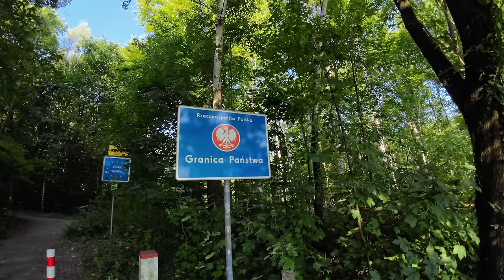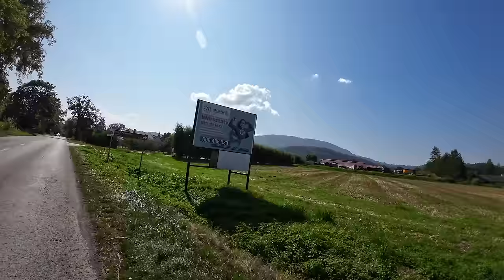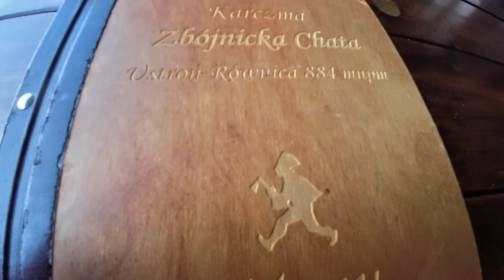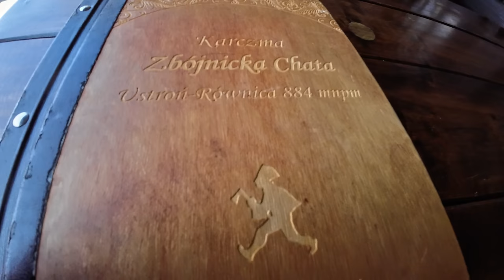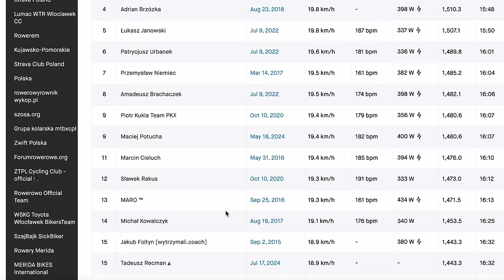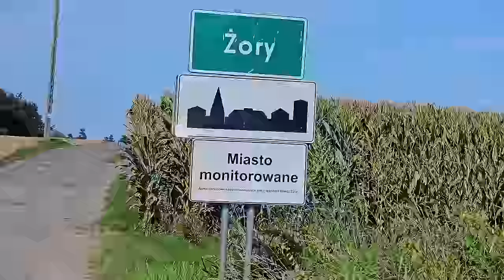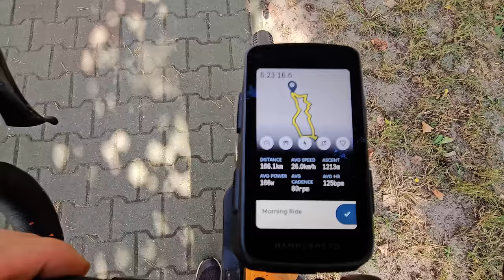Atak na Równicę! 165 km Wyzwania na Południu Polski!